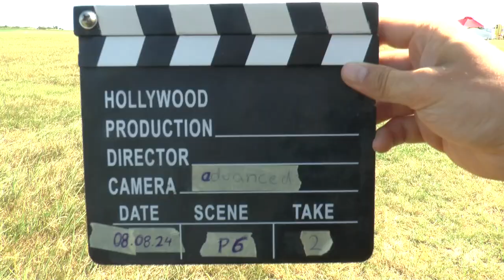WAGAC2024 P6 02 Geza Leher Lazăr 4thUnk